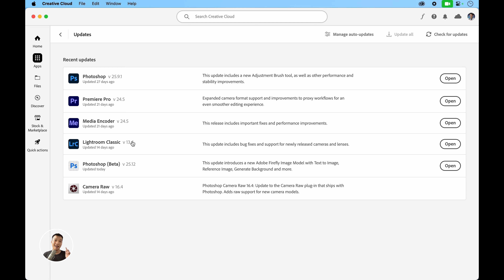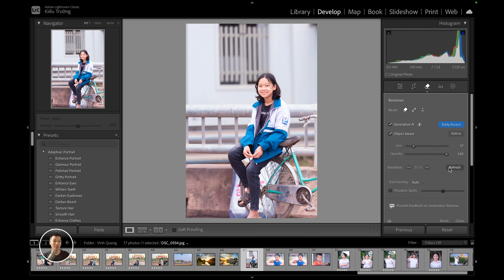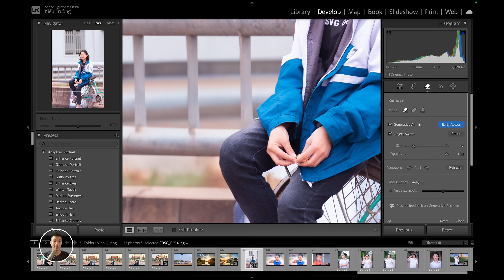Lightroom Generative Remove AI xoá người dễ như ăn kẹo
Hướng dẫn cách sử dụng Lightroom Generative Remove AI để xoá người, vật thể trong ảnh. Giúp bạn tiết kiệm thời gian và có nhiều ảnh đẹp hơn.